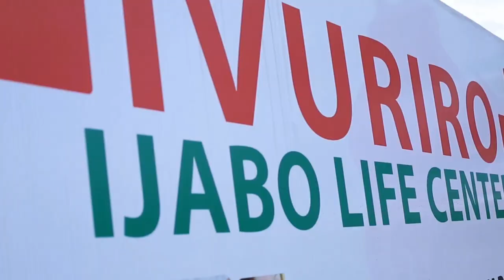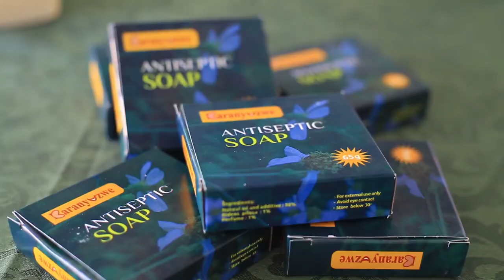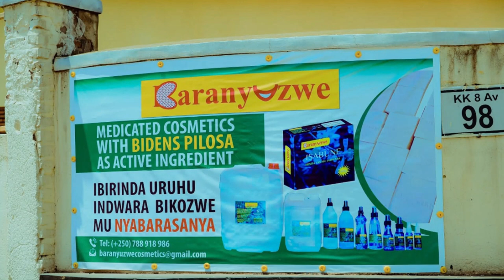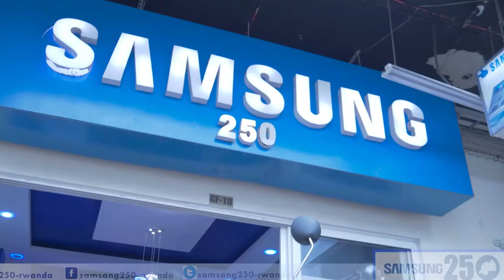GENERAL RTD MARCEL GATSINZI WIGEZE KUBA MINISITIRI W'INGABO MU RWANDA YASHYINGUWE